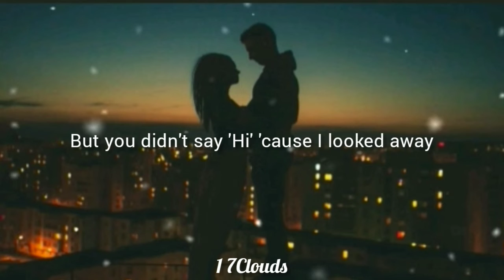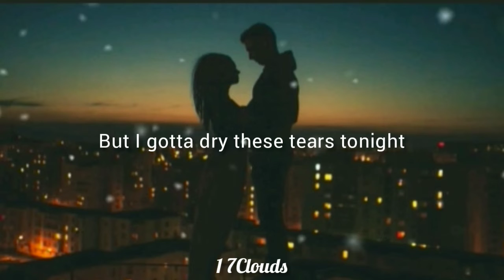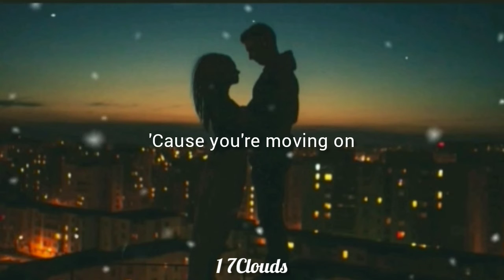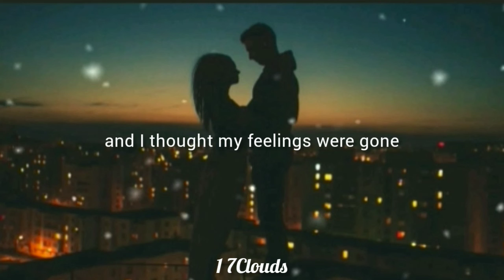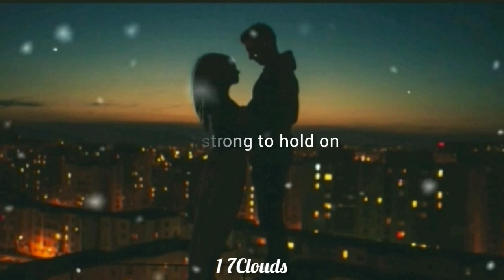Krissy & Ericka - 12:51 lyrics cover by(Arthur Miguel) song 12:51 cover by Arthur Miguel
thanks for your time to watch this lyrics